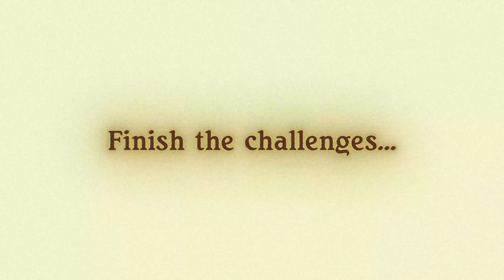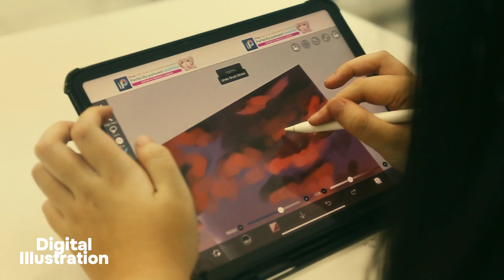ARCADIA "City Of The Sky"